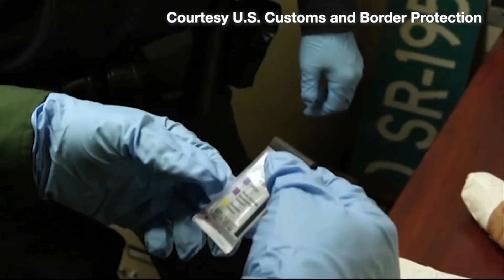Fentanyl Fight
House members spar over the Biden administration's efforts - or lack thereof - to stop fentanyl shipments across the Southwest border. (Video by Shelly Garzon/Cronkite News)